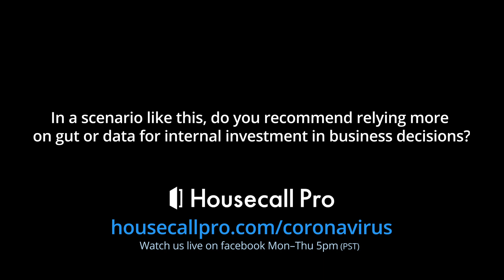Mark Cuban: Should You Trust Data or Instincts in Business Decisions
The Housecall Pro Home Service Evening Update team welcomes Dallas Mavericks owner, Shark Tank investor, and serial entrepreneur Mark Cuban. In this video, Mark Cuban discusses whether you should be trusting your instinct or use data to make business investment decisions and what each scenario looks like.